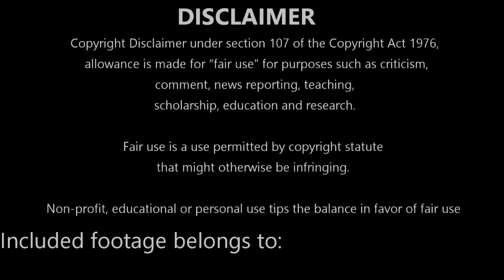The Walking Dead S04E02 | INFECTED | Reaction and Review | First Time Watching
Episode Summary:
The reanimated Patrick manages to attack other survivors in a cell block, and the group is forced to kill off those bitten and relocate the others to a different block. They discover a deadly flu strain, brought by pigs that Rick tried to raise, affecting some of the survivors and which killed Patrick. Those infected are isolated, fearing they will reanimate when they die. Tyreese discovers his girlfriend Karen and her friend David, both considered infected, were killed and burnt by someone unknown.

CAST:
Scott Wilson as Hershel Greene
David Morrissey as The Governor
Emily Kinney as Beth Greene
Chad L. Coleman as Tyreese Williams
Sonequa Martin-Green as Sasha Williams
Lawrence Gilliard Jr. as Bob Stookey,
Brighton Sharbino as Lizzie Samuels
Kyla Kenedy as Mika Samuels
Luke Donaldson as Luke
Sherry Richards as Jeanette
Vincent Martella as Patrick
Melissa Ponzio as Karen
Kennedy Brice as Molly
Victor McCay as Ryan Samuels
Kyle Gallner as Zach
Alanna Masterson as Tara Chambler
Audrey Marie Anderson as Lilly Chambler
Danny Vinson as David Chambler
Meyrick Murphy as Meghan Chambler
Jose Pablo Cantillo as Caesar Martinez
Kirk Acevedo as Mitch Dolgen
Juliana Harkavy as Alisha
Enver Gjokaj as Pete Dolgen
Michael Cudlitz as Sgt. Abraham Ford
Christian Serratos as Rosita Espinosa
Josh McDermitt as Dr. Eugene Porter
Jeff Kober as Joe
Davi Jay as Tony
Marcus Hester as Len
Keith Brooks as Dan
Scott Dale as Lou
J. D. Evermore as Harley
Eric Mendenhall as Billy
Denise Crosby as Mary
Andrew J. West as Gareth
Tate Ellington as Alex
Kerry Condon as Clara
Robin Lord Taylor as Sam
Brina Palencia as Ana
Aldis Hodge as Mike
Brandon Fobbs as Terry